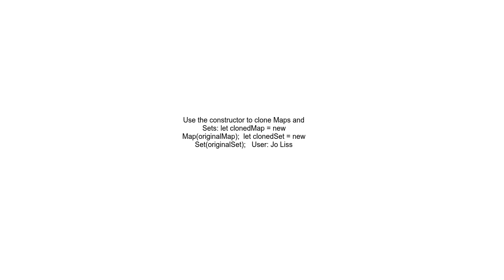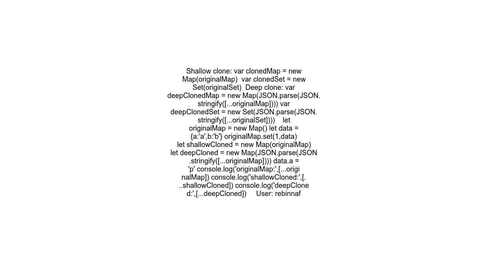Shallow clone a Map or Set